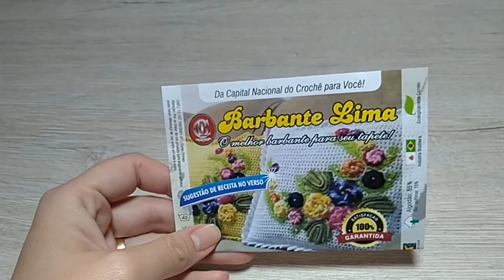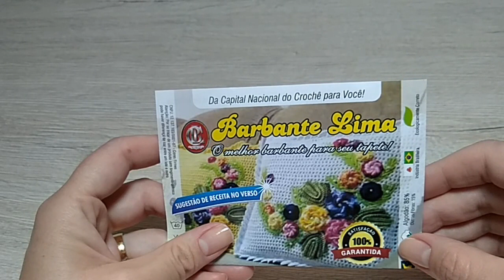Jogo de banheiro em crochê Coraline - tapete da pia - Aula 1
Como fazer tapete da pia em croche do jogo de banheiro Coraline.
No inicio da aula poderão ver a foto do jogo pronto e ao final irei exibir a peça confeccionada na aula
Na confecção do jogo 1 quilo de barbante

Ao final da aula mostro a peça pronta e suas dimensões.

Coleção eu amo crochê Luh Crochê#
Produtos personalizados para quem ama crochê
Curso super completo de amigurumi com mais de 1.000 receitas,  52 video aulas separadas em 7 módulos.
Receitas em portugues separadas por categorias

Quer muitas dicas de crochê, assista a essa playlist com pontos para iniciantes e dicas de confecção

tapete em croche, trilho de mesa, crochet rug, croche fácil, video aula
crochê, círculo, barbante, decoração, luxo, HD, passo a passo, pap, enfeites em crochê,
tapete de sala decore luxo, tapete para sala grande de croche, tapete de croche para sala
tapete de sala florinda,tapete sala crochê,tapete,tapete em croche,tapete de croche,
tapete em crochê,tapete retangular em croche,tapete de crochê, tapete croche,
como fazer um tapete em croche, tapete de barbante,croche,tapete crochê,tapete barbante,
tapete em crochÊ,tapetes em crochê,pap de tapete em crochê,tapete quadrado em crochê,